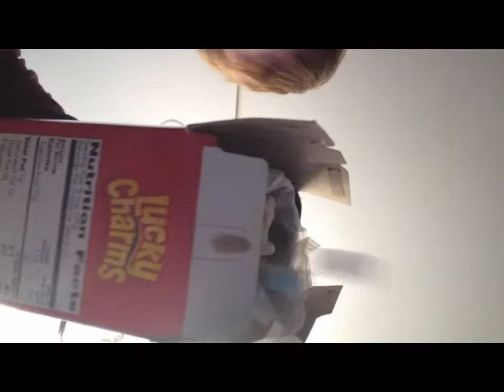Special video - 10 Subscriber Celebration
Thanks to all of my fans. Diamond playbutton, here I come!